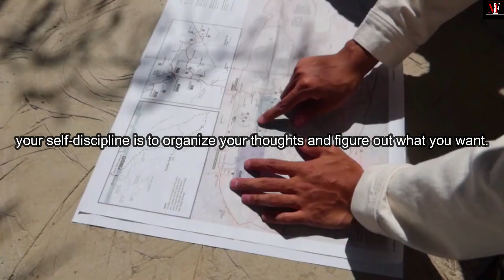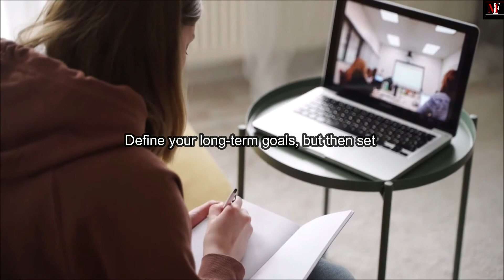Master Yourself Through Self-Discipline - Best Motivational Speech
you run the day or the day runs you
Advice Will Change Your Life
REPEAT IT EVERY DAY
Either you run the day
Take Charge of the Day
how to get success
daily bell ringer
powerfull motivational speeches in english
motivational speeches in english
motivational videos for students
inspirational video
inspirational videos for students
personal growth
motivation for success in life
business
greatness
business motivation
the mask fury
themaskfury

Master Yourself Through Self-Discipline